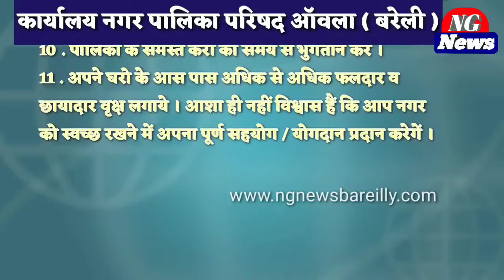पूर्व मंत्री भगवत सरन ने कहा EVM में गडवड़ी को केंद्रीय मंत्री संतोष गंगवार ने भी स्वीकारा।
पूर्व मंत्री भगवत सरन ने कहा ईवीएम में गडवड़ी को  केंद्रीय मंत्री संतोष गंगवार  ने भी स्वीकारा।

बरेली। 8 बार के सांसद औऱ केंद्रीय मंत्री संतोष गंगवार  ने पहली बार स्वीकार किया कि ई वी एम में मतदान के दौरान गड़बड़ी हुई है एक प्रेस वार्ता में प्रदेश के पूर्व मंत्री औऱ सपा नेता भगवत सरन गंगवार ने कहा की विपक्ष वर्षों से ई वी एम में गड़बड़ी की चुनाव आयोग से शिकायत करता चला आरहा है लेकिन बी जे पी और चुनाव आयोग मानने की तैयार नही है ।और सांसद ने माना कि बूथ 290 विष्णु बाल सदन  बी जे पी  की गढ़ है तो उस बूथ पर सपा कैसे जीत गई ।उन्होंने कहा कि जब बी जी पी जीत रही है तो बैलेट से चुनाव कराने में क्या दिक्कत है।नीदरलैंड, जर्मनी, इटली, कैलिफ़ोर्निया, इंग्लैंड,आयरलैंड, फ्रांस, अमरीका में प्रतिबन्ध लग चुका है ।भारत मे भी ई वी एम पर प्रतिबंध लगना चाहिये।

Ng news